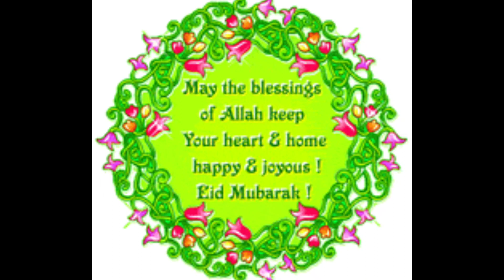First Day Eid | Eid Celebrate with Family | Anam's Gallery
How are you guys I hope you all well